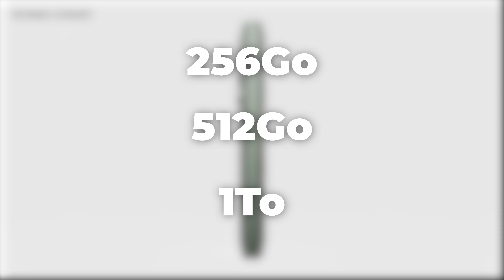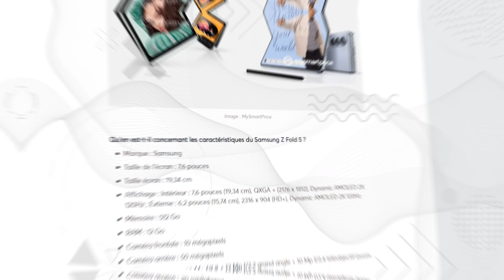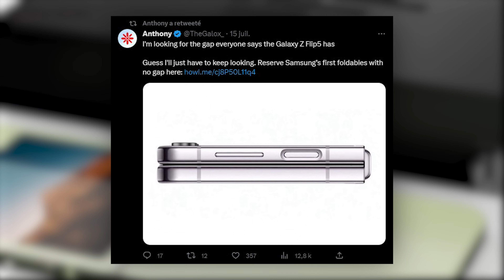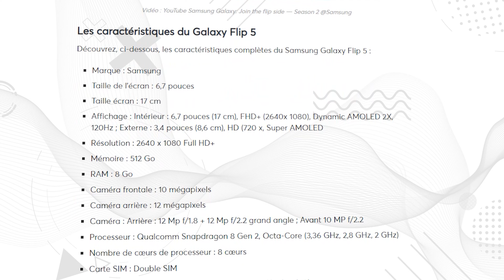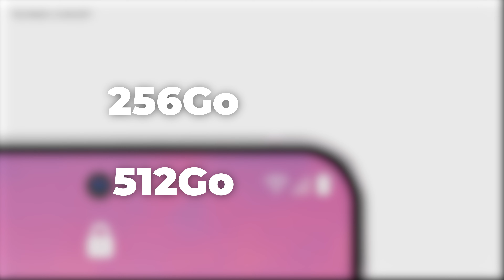Samsung Galaxy ZFLIP 5 et Z FOLD 5 : ON CONNAIT LES PRIX !! 🤑🤑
a dix jours de la présentation des nouveaux smartphones pliants de Samsung, l'information vient de fuiter! On connait l'ensemble de la fiche technique des nouveaux Zflip 5 et Zfold 5 mais aussi et surtout leurs PRIX!

Les Galaxy Z Flip 5 et Galaxy Z Fold 5 ont, comme habituellement été totalement dévoilés avant même la présentation officielle!

Sources Visuelles:
SABRE LASER:
Bénéficiez de -10% avec le code NAKRYUM10 chez Sabre Galactique!
Les meilleurs accessoires iPhone et Samsung mais aussi les produits que je vous recommande: